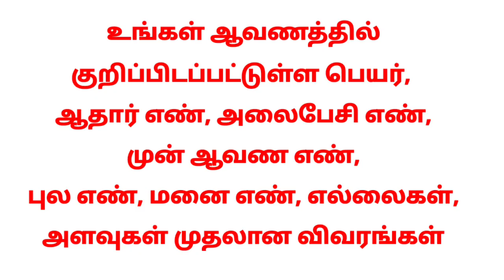பத்திரப்பதிவு தொடர்பான பதிவுகள் இனி...?